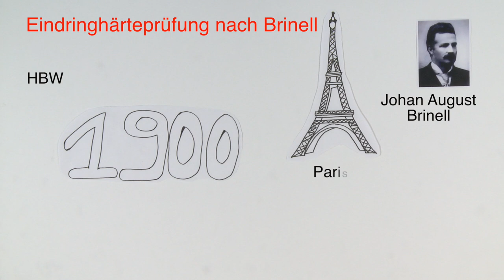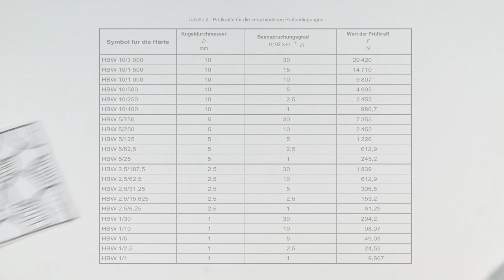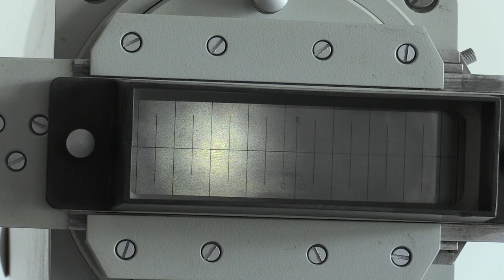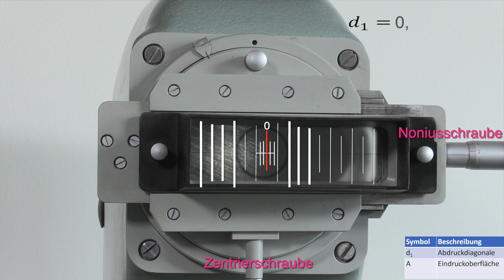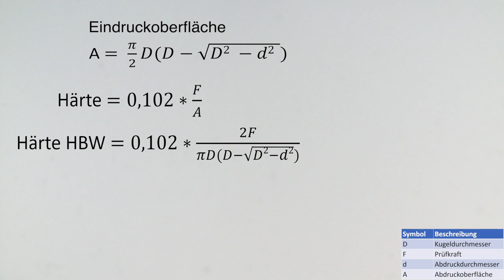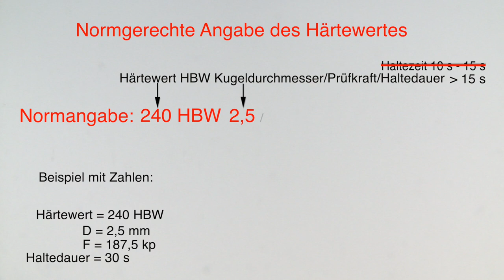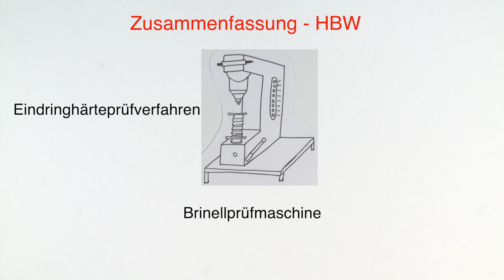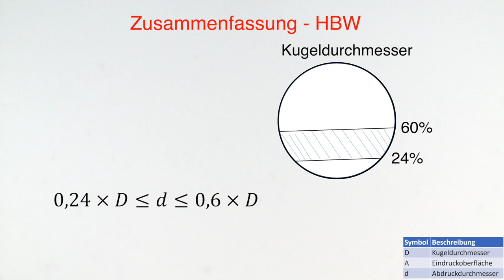Härteprüfung nach Brinell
Brinell, HBW, Hartmetallkugel, DIN ISO 6506-1, Berechnung des Härtewertes, Lastabhängigkeit, Beanspruchungsgrad, Laststufe, Zusammenhang: Laststufe-Kugelkurchmesser-Werkstoff-Beanspruchungsgrad, Durchführung im HTW-Labor, Ablesen des Härtewertes aus der DIN, Aufbringzeit, Haltezeit, Normgerechte Angabe des Härtewerts, Vor- und Nachteile.